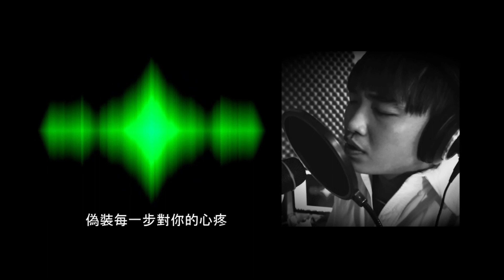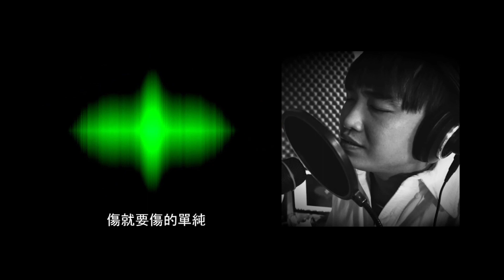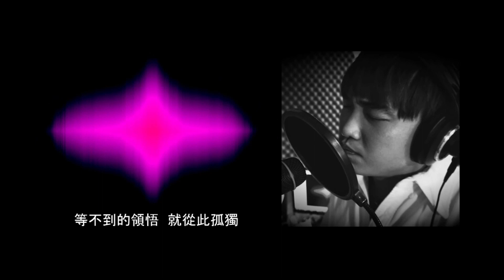當愛面臨抉擇必聽《犧牲》【宅男歌王─郭子】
愛與不愛，
時常不是做不出選擇，只是捨不得犧牲，
犧牲
詞:Josh Yu
曲/編曲/唱:郭子
如果還可以選擇
別用傷人的話癒合
傷就要傷的單純
愛不過是要人被懂得
人有時候很天真
改變不了又不承認
你確定你想要的
就盡情你的蠻橫
對誰都好的犧牲 奮不顧身的殘忍
偽裝每一步對你的心疼
哭訴當初分的如此辛苦
揹負太多不必要的包袱
而我們都清楚 為什麼在乎
所以結束我還挺得住
盲目投入你以為的付出
非要傷的透徹才肯祝福
等不到的領悟 就從此孤獨
我不再重覆 失去妳的錯誤
夢醒時分 若捫心自問
傷口再深 我會選擇犧牲

超人氣娛樂
2013年成立台灣達人秀
在台灣有非常多優秀的創作團隊
我們積極培育新銳導演與創作團隊
目前網路的創作已超過250部影片
透過影音社群的力量將歡樂分享給身邊的人

我們也提供了新的商業模式
將好的創作人才與好的品牌媒合
我們深信歡笑會讓人帶來正向的力量
能讓台灣更多有才華的人繼續被看見

想讓你的品牌短時間大量曝光？
想要話題性十足突出的網路明星代言?

微信 ID:ttshow02